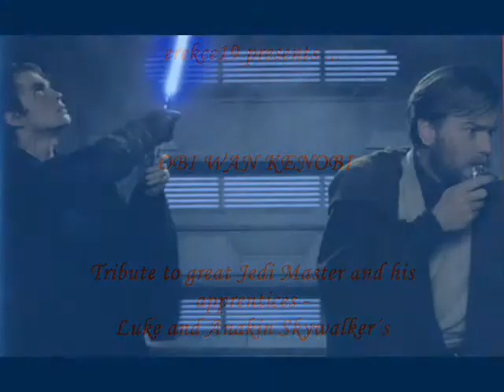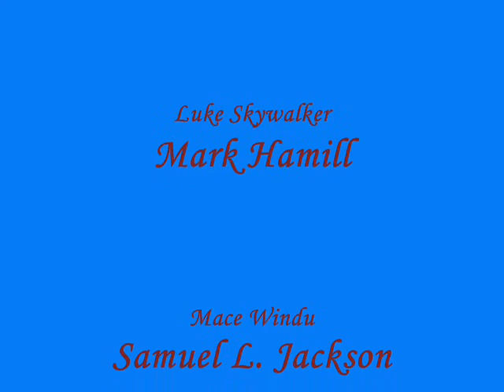Obi Wan Kenobi tribute - What I have done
Tribute video - great Jedi Obi Wan (Ben) Kenobi and Skywalker´s (Luke and Anakin). Clips are from ep. II-III-IV . Song : What I´ve done by Linkin Park. Please, rate and comment ...